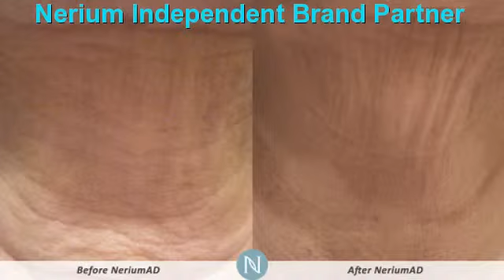Should I Get Botox San Antonio | Nerium Better Than Botox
San Antonio Botox Products ,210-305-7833,San Antonio ,tx,Botox Products San Antonio ,Botox Products San Antonio ,Where to Get Botox San Antonio